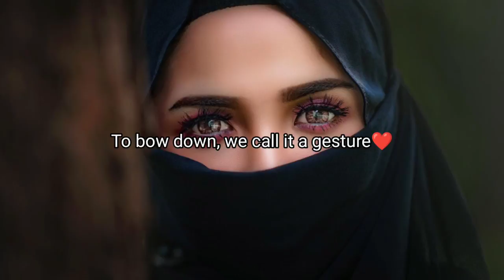Poetry About Love ❤️ Whatsapp Status Shayari (English Shayari) - we our poetry ❤️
you dont meet then tell me clearly (English Shayari) - we our poetry